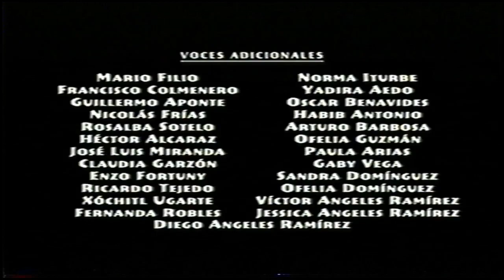Cierre VHS El Libro de La Selva 2 2003 (Argentina)